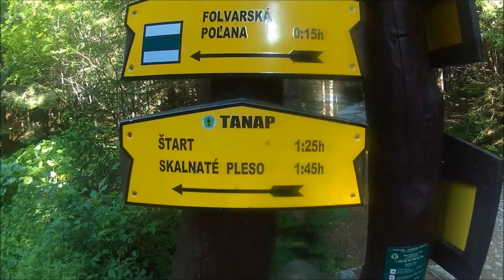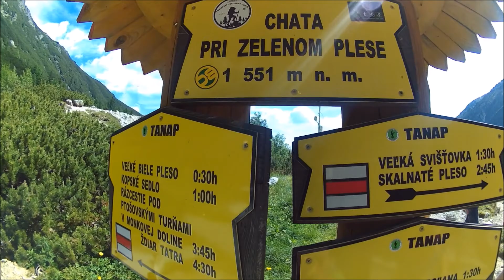Jagnięcy Szczyt 2017